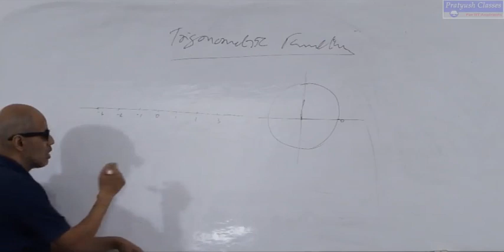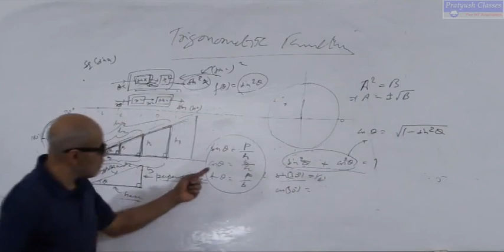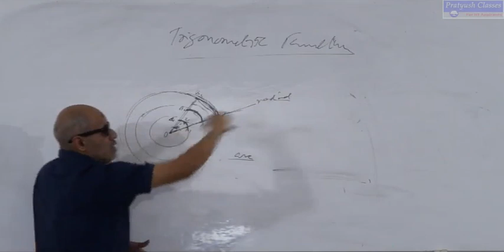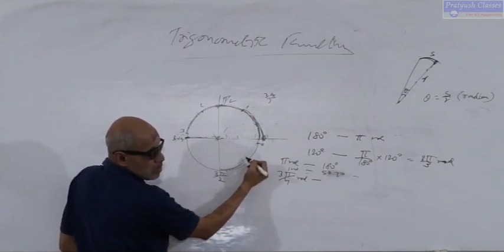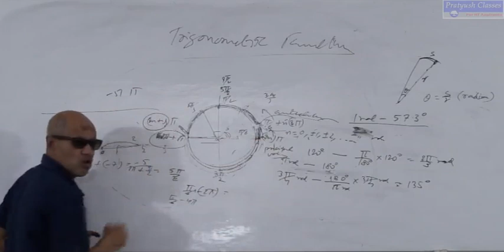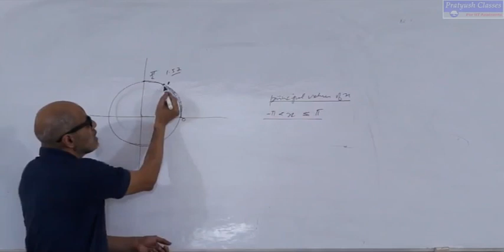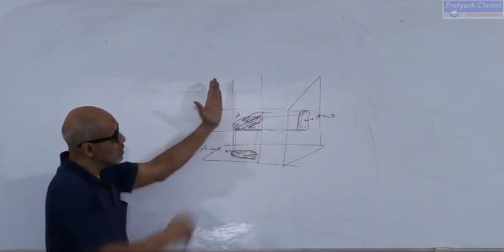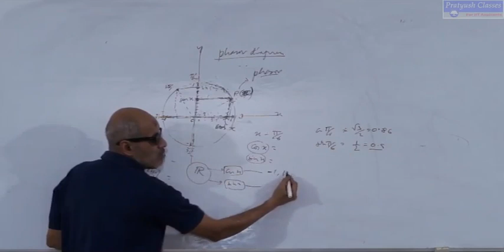Chapter/ 01 Sin, Cos Functions/Mathmatics by Pratyush Kumar Singh For IIT/JEE/NEET Aspirants.